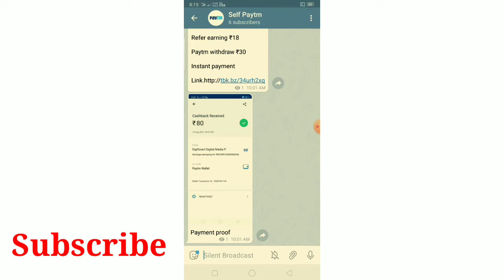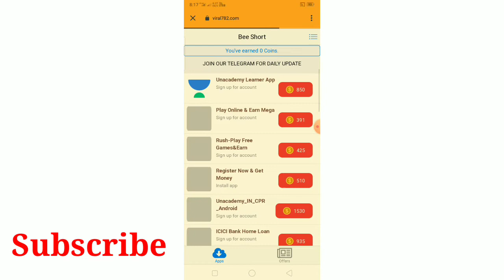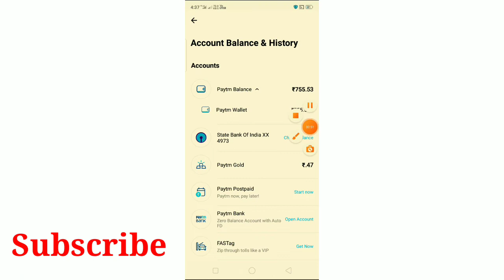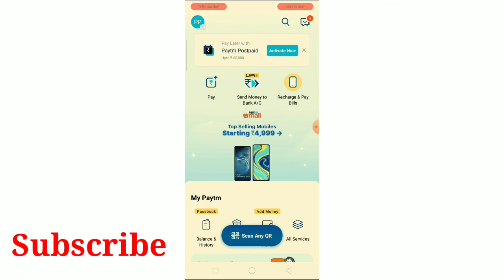Bee Short App complete offer CPALead earn ₹10 instantly Paytm cash | best earning app 2021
Telegram link.Self Paytm
Thanks.

App link.✅ Invite Your Friend's For Earn RS 2.0/- Instant With Upto 3 Level Earning Per Level 10% Invite Now
 YOUR REFERCODE IS =13772
ThankYou
Bee Short